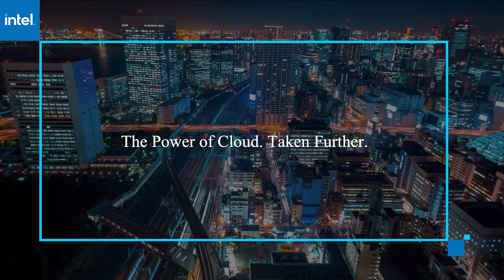Paul Savill, Lumen Technologies | AWS re:Invent 2020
Paul Savill, SVP, Product Management & Services, Lumen Technologies virtually connects with Lisa Martin for AWS re:Invent 2020.

Next-gen edge IT may mean a return to local data centers, sort of

BY R. DANES

If you think information technology is distributed now, watch as companies opt to move it further out to the edge of the computing networks. Many enterprises may need to set up clouds all over the globe for advanced analytics, the internet of things and even compliance.

The COVID-19 pandemic and remote-everything trend have shown us all how large systems can be split into numerous edge locations.

“We have seen a real uptick in terms of edge opportunities since the pandemic hit,” since Paul Savill (pictured), senior vice president of product management and services at Lumen Technologies.

Savill spoke with Lisa Martin, host of theCUBE, SiliconANGLE Media’s livestreaming studio, during AWS re:Invent. They discussed the next generation of distributed edge computing and Lumen’s partnership with Amazon Web Services Inc. (* Disclosure below.)

Cloud’s homes away from home
One example of how organizations are pivoting during the pandemic is CyberReef Inc., which Lumen worked with on internet cybersecurity technology to protect students’ end user devices. CyberReef needed to place software control tools close to the edge with good connection to the internet accessed by actual children in various areas.

“They have deployed, across the country … their platform, basically, on our platform [integrating global networking, cloud connectivity, etc.] to support those deployments to help our children as they get educated,” Savill said.

Many enterprises will need to look at improving their distributed IT and edge strategies even beyond the pandemic, according to Savill. Sheer performance is an obvious reason — data-heavy, compute-intensive artificial intelligence and machine learning use cases benefit from fast interaction at the edge. Also, it sometimes makes economic sense to keep compute and storage close to the markets a business serves.

Finally, Lumen is seeing use cases where customers want to keep data local to certain markets in order to comply with data governance and privacy laws.

To cast the best cloud technology wide enough to serve customers, Lumen is partnering with AWS, whose Outposts offering extends AWS infrastructure and services into virtually any data center. Lumen is working with AWS on certifying its hundreds of global data centers as Outposts deployment locations.

“We’ve been training our IT professionals on the Outposts solution … so that we can bring joint products to market,” Savill concluded.

Watch the complete video interview below, and be sure to check out more of SiliconANGLE’s and theCUBE’s coverage of AWS re:Invent. (* Disclosure: Lumen Technologies sponsored this segment of theCUBE. Neither Lumen nor other sponsors have editorial control over content on theCUBE or SiliconANGLE.)